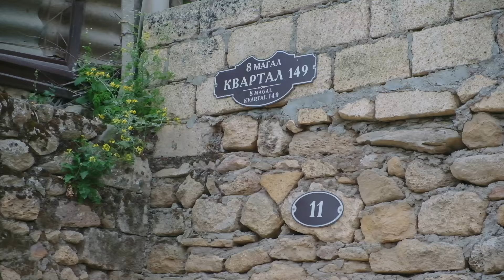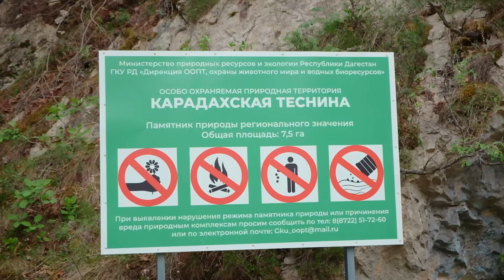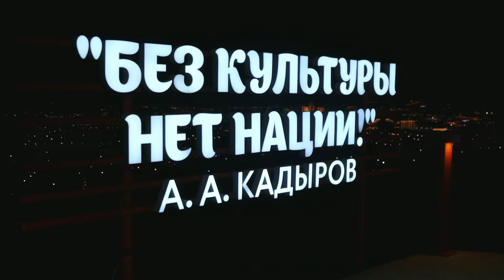Как разделить бизнес и остальную жизнь, работу и дом, отдых и хобби, спорт и путешествия!? Часть 2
Мы решили не разделять бизнес и остальные прелести жизни, и заливаем два видео с путешествий нашего собственника и генерального директора компании “ROKS” ✈️💪🏻

Сергей, со своими друзьями предпринимателями, из разных городов России, создали клуб для путешествий, Neuron private club, где они все вместе каждый год путешествуют с детьми под девизом «Отцы и дети»😌🔥

В таком формате они были уже в Дагестане и Чечне, в Южно-Сахалинске и на всех Курильских островах, а также объехали на автодомах Кавказ-Минводы, Архыз, Эльбрус!🪨

Цель клуба и таких трипов проста: вовлекать детей в общение с отцами, научить их любить и восхищаться природой, привить им полезные навыки и привычки. Например, крайнюю поездку на Кавказ, дети всё пять дней поездки провели без гаджетов и кайфовали просто от природы, общения и квадриков!🤍